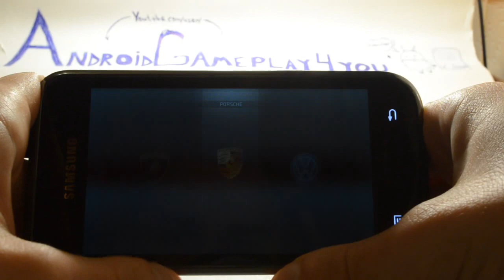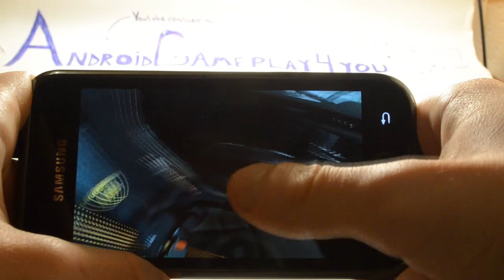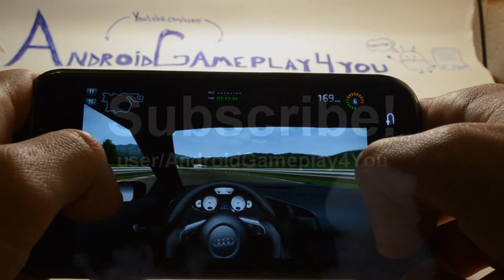Android Racing Game with solid graphics (Sports Car Challenge by Fishlabs) [Game For Kids]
Good game with excellent graphics, and most importantly, it's free!
This is one of the best games in graphic terms, the cars looks simply amazing.